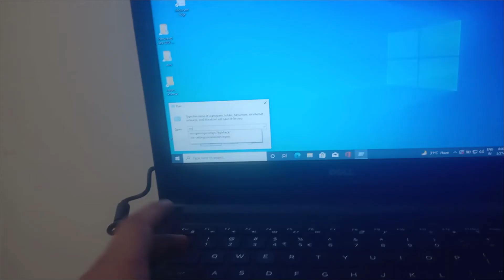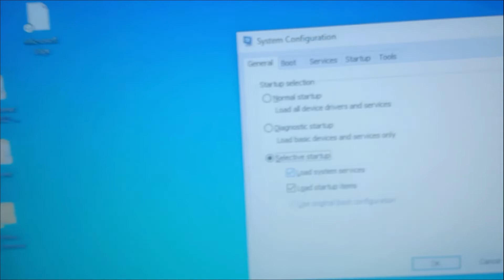How to fix Choose an operating system at starting on windows 10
In this video we are going to fix choose an operating system at starting on windows 10 and 8 , 7 so don't skip the video keep watching and keep learning

chapters :
00:00 problem discuss
00:17 problem showed
00:20 intro of this video
00:42 what is msconfig (problem fixing start from here )
1:23 unusual drive deletion
1:40 requesting for subscribing
1:50 thank you message
2:00 outro and endscreen with card ( video acha laga na lo or dekho )

if you have any doubt regarding this or any videos like mobile error i will take serious for your doubt and i am sure i will give you 100% perfect solution.
if you don't understand something in the video you can comment in the comment section  i am waiting your comment